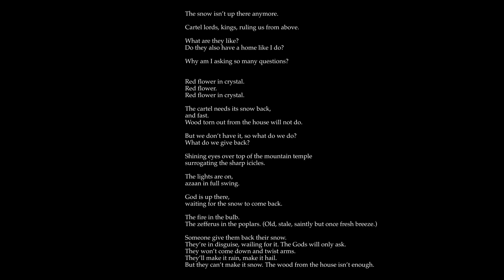Marble Wood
A waiting film/visual poem, of sorts, about a home in Kashmir. Shot over the course of a day, edited months later. A personal project.